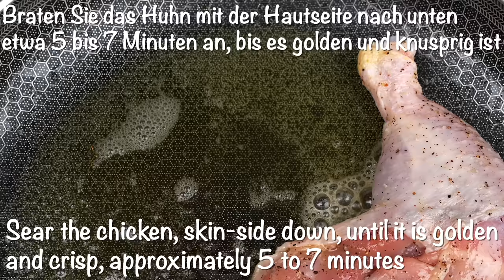Es ist so lecker, dass ich es 3 Mal pro Woche koche❗❗ Top 🔝 3 der beliebtesten Hähnchenrezepte!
Ich habe Hähnchen noch nie so lecker gegessen! Ungarisches Hühnerrezept!
Paprikahuhn! Es ist ein Gericht, das wunderbar zu Butternudeln passt. Geschmackvolles, köstliches Gericht, das jeder probieren sollte!
Das zweite Rezept, Hühnchen-Piccata, ist ein italienisch-amerikanisches Grundnahrungsmittel, das wegen seiner pikanten Aromen in einer seidigen, butterreichen Pfannensauce beliebt ist. Es schadet auch nicht, dass es sehr schnell aufkocht. Mit Kartoffelpüree und leckerem Cherry Tomato Caesar Salad servieren 🤤
Und schließlich das dritte Rezept, Hähnchenbrust mit Zitrone! Sehr schnelles und einfaches Rezept für ein Abendessen! In diesem Rezept finden Sie Einfachheit, Eleganz und unglaubliche Zubereitungsgeschwindigkeit. Sehr leckeres, schnelles und saftiges Hähnchenbrustrezept. Das in wenigen Minuten zubereitete Abendessen wird Sie begeistern. Die Beilage kann Reis, Kartoffelpüree oder einfach nur ein Salat sein. Koche diese unglaublich leckeren Hähnchenrezepte und teile sie mit mir in den Kommentaren „Wie haben dir diese Rezepte gefallen?“. Frieden und Liebe ❤️🥰 Habt einen leckeren Tag😋

0:00 Rezept Nr. 1
Zutaten:
Ausbeute: Für 4 Personen
4 Hähnchenkeulen
Salz und frisch gemahlener schwarzer Pfeffer
1 EL Olivenöl
3 EL ungesalzene Butter
1 große Zwiebel
3 Knoblauchzehen
3 EL ungarisches Paprikapulver, süß oder scharf oder eine Kombination
2 EL Mehl
1 Tasse zerdrückte Tomaten oder 1 große reife Tomate
1 Tasse Hühnerbrühe oder Wasser
3/4 Tasse saure Sahne
1 Tasse Nudeln

8:03 Rezept Nr. 2
Unglaublich einfaches und leckeres Hühnchenrezept! Hühnchen Piccata!
Zutaten:
4 Hähnchenbrust
Mit Salz und schwarzem Pfeffer würzen
Allzweckmehl
6 EL ungesalzene Butter
3 EL natives Olivenöl extra, mehr nach Bedarf
1 Schalotte
1 Zitrone, halbiert (halb in Scheiben geschnitten und halb entsaftet)
230 ml (3/4 Tasse) Hühnerbrühe
4 TL Kapern
Grob gehackte frische Petersilie zum Garnieren (optional)

Zutaten Kirschtomaten-Caesar-Salat:
1 Knoblauchzehe
1/2 TL feines Meersalz
2 EL frischer Zitronensaft
1 TL Worcestersauce
3 EL natives Olivenöl extra
6 knackige Blätter Römersalat, in dünne Scheiben geschnitten
225 g (1/2 Pfund) Kirschtomaten
4 Sardellen in Öl verpackt
Parmesan
Schwarzer Pfeffer

15:52 Rezept Nr. 3
Hähnchenbrust mit Zitrone! Sehr schnelles und einfaches Abendessen-Rezept!
ZUTATEN:
1/2 Tasse Mehl
Salz und frisch gemahlener Pfeffer nach Geschmack
4 hautlose Hähnchenbrust ohne Knochen
2 EL Olivenöl
6 Zweige frischer Thymian oder 1 getrockneter Teelöffel
1 kleine Schalotte
2-3 Knoblauchzehen
Schale von 1 Zitrone
Saft von 1/2 Zitrone
1/2 Tasse Hühnerbrühe oder Wasser
2 EL Butter

Einfacher griechischer Tomatensalat
ZUTATEN:
2 reife Tomaten
1 kleine Schalotte oder rote Zwiebel
3 kleine Paprika
Meersalz
Feta Käse
Frische Minze (optional, aber Minze verleiht Helligkeit)
1/2 TL getrockneter Oregano
Natives Olivenöl extra, zum Beträufeln